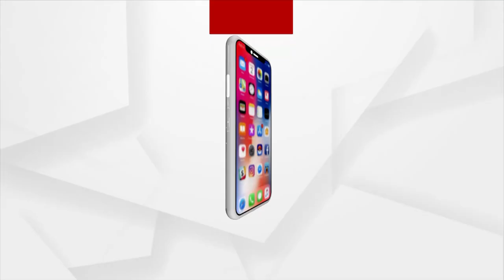Ganjam: Devotees To Witness Mangala Alati Of Bisweswar Temple